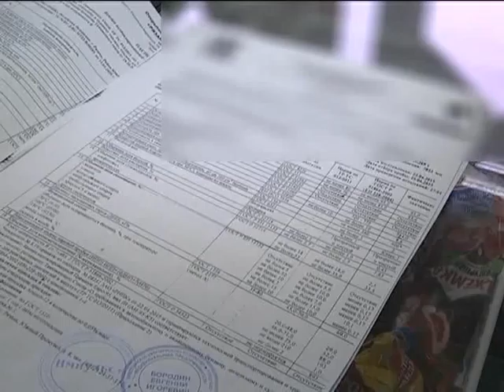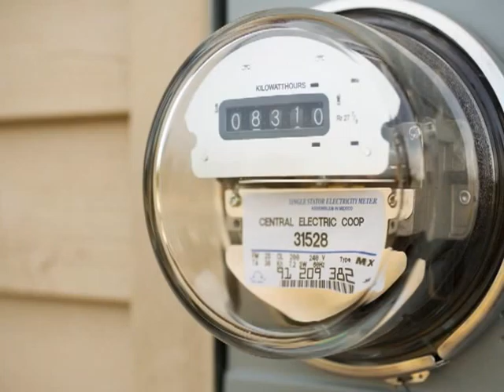Время говорить - новости Рязани 18.06.15